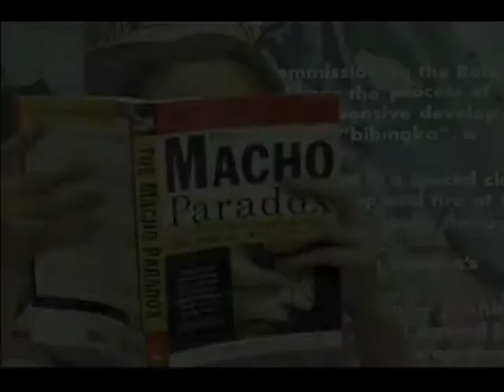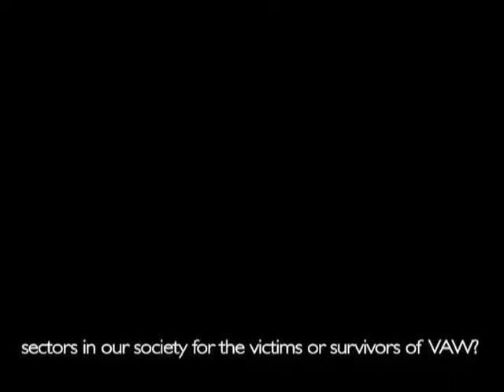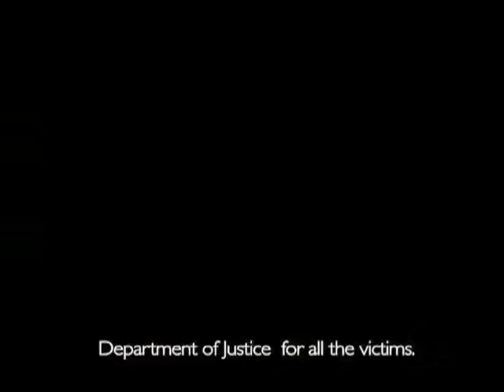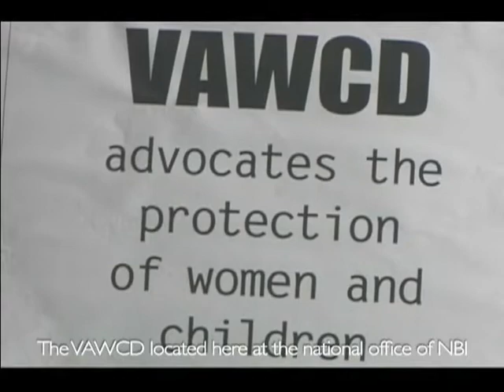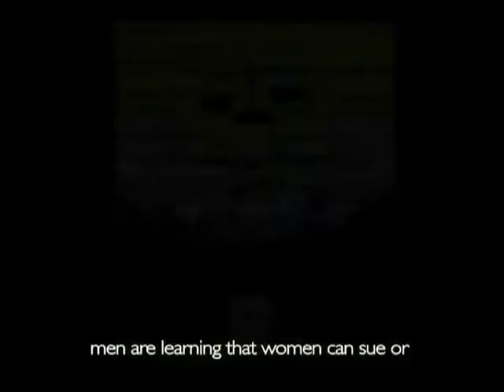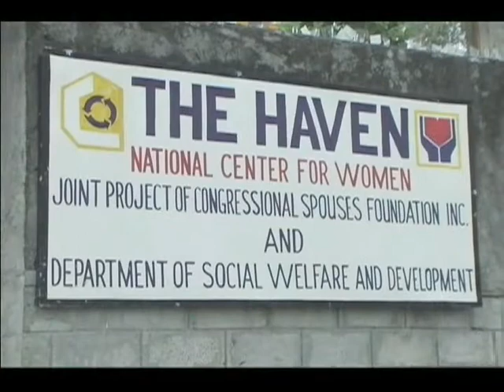Aba VAW, Ayaw!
Produced by the National Commission on the Role of Filipino Women in line with the 2006 observance of the 18-day Campaign to End Violence Against Women. The video discusses VAW and its various forms and the different services that a VAW-victim survivors can avail.